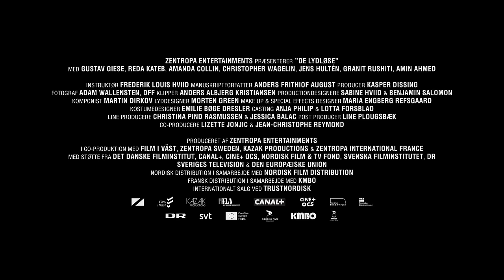DE LYDLØSE | Teaser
Ingen pris er for stor, når det handler om at begå Danmarkshistoriens største røveri 💥 Se teasertraileren for actiondramaet DE LYDLØSE, som er baseret på ægte hændelser 🚨 Filmen er i biografen 31. oktober  🎥